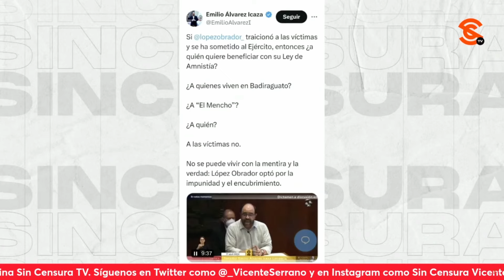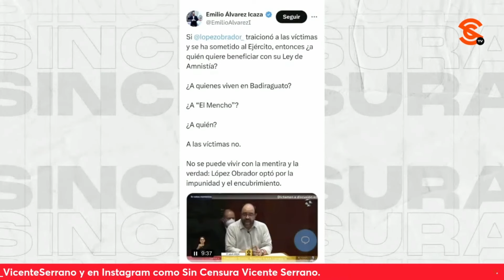ANTARES VÁZQUEZ FRENA GU3RR4 SUCIA DE OPOSICIÓN Y ACLARA REFORMAS EN AMPAROS Y AMNISTÍA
La senadora de Morena Antares Vázquez habló en exclusiva en Sin Censura sobre las reformas que se realizaron en materia de amparos para evitar que cualquier juez pueda otorgar un amparo y pueda derogar una ley o frenar una obra, como ocurrió con el AIFA y el Tren Maya; aclara que cualquier ciudadano podrá seguirse protegiendo contra una acción que considere injusta. Además, señaló que la reforma sobre la ley de amnistía se llevó a cabo para liberar a quienes están pr3s4s injustamente, pero enfatizó que tienen reglas muy precisas.